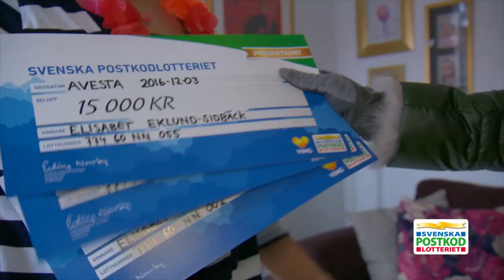VingVinsten till Avesta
Både Las Vegas och Island kommer få finbesök av härliga Avestabor! Grattis 774 60 NN!